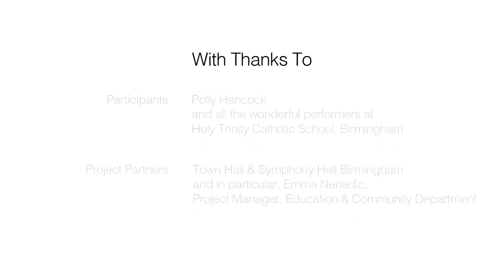PUNKIT Promotinal Video HD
A Promotional video for the PUNKIT music project featuring 60 of our Key Stage 3 students